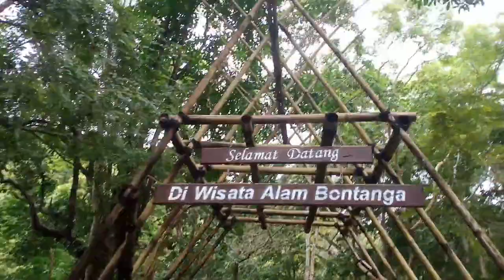Melewati Hutan Lebat | Air Terjun Tiu Perpes